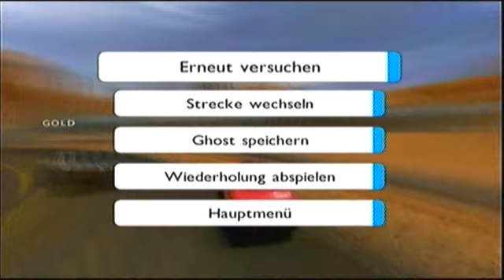Let`s Play Trackmania Wii (Online) Teil 1